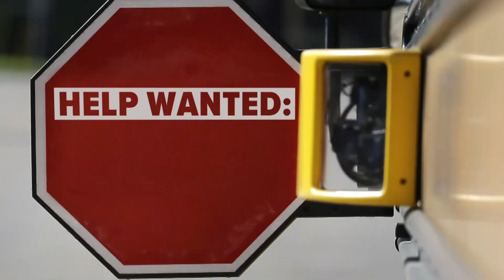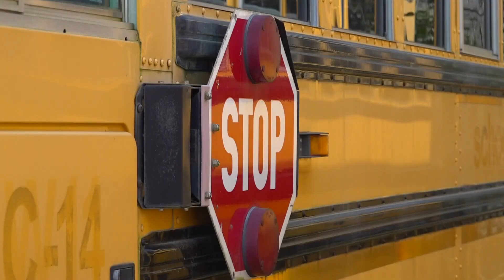New year, new tech, same bus driver shortage: What you need to know for Duval County schools' first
The school district has rolled out new tech while also warning parents of delays from a nationwide bus driver shortage.